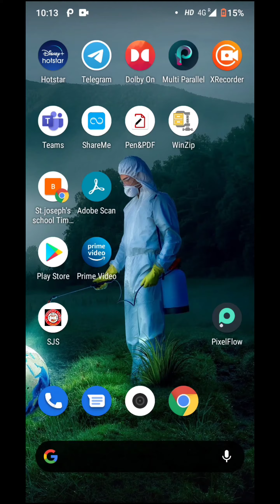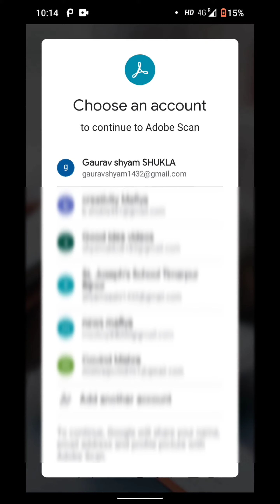how to create Adobe scan app account